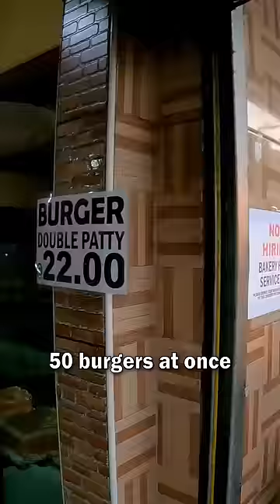$0.25 Burger in Baguio, Philippines 🇵🇭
I found this bakery in Baguio that sells burgers for just 15 pesos. Incredible value, and it was actually tasty!